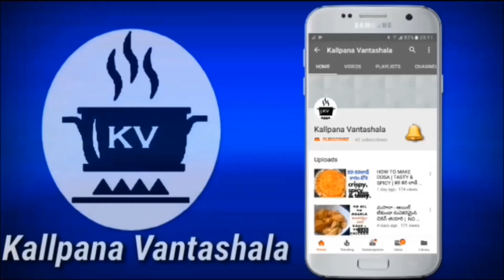ఎగ్స్ ని ఈ వెజిటెబుల్ తో కలిపి రుచికరంగా తక్కువ సమయంలో ఎలా చేసుకోవచ్చొ ఒకసారి చూడండి| Scrambled egg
ఎగ్స్ ని ఈ వెజిటెబుల్ తో కలిపి రుచికరంగా తక్కువ సమయంలో ఎలా చేసుకోవచ్చొ ఒకసారి చూడండి| Scrambled egg recipe